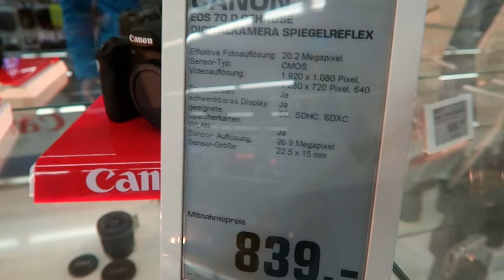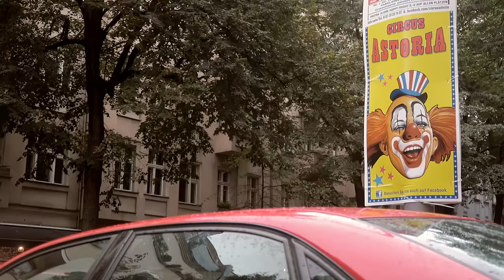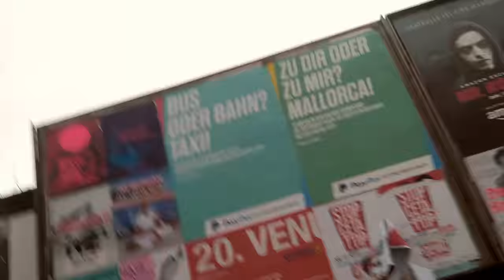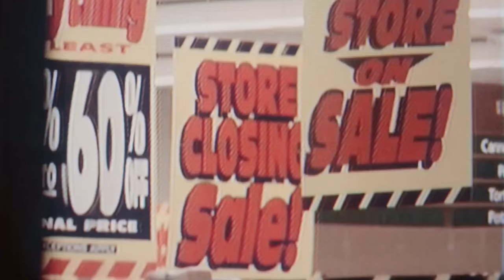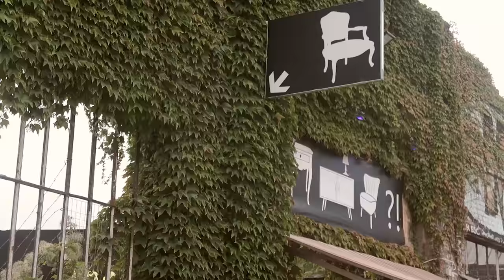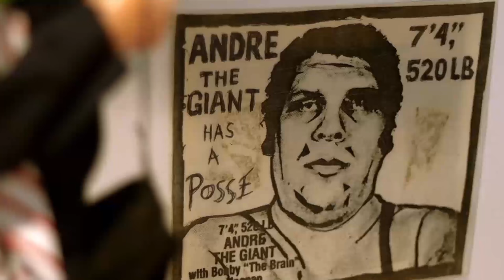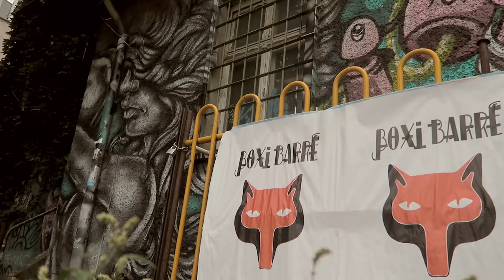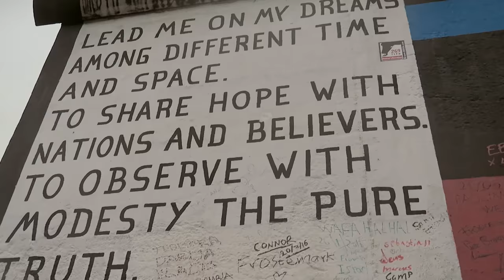Berlin Graffiti Capital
EUROTRIP €DAY22 - Worst Weather. Broken Camera = New Camera. Budget Cuts. Not Cool. But you know what's cool? - Berlin is Awesome. Especially if you're a fan of street art! They have Posters/Stickers/Stencils and Bunch of Paint on those damn walls. Berlin Wall is not an exception. Graffiti Paradise - period.

AwakeShow - ChrisAwake’s Video Blogs - Pure Honesty. Cinematic Story Telling. Way of Thinking.